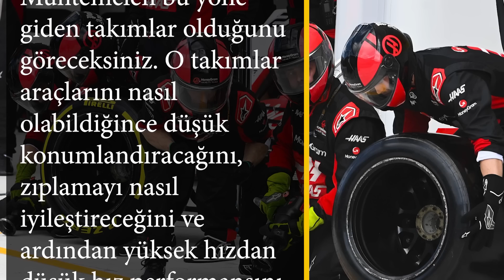Imola sular altında, Emilia Romagna GP iptal edildi! - Alonso'nun ayakkabı çekilişi başlıyor!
Herkese merhaba. Bu hafta sonu Formula 1 takvimi Imola'da yapılacak Emilia Romagna GP ile devam edecekti ancak bölgeyi vuran yağmur ve sel nedeniyle yarışın iptal edilebileceği iddiaları gündeme geldi. Biz bu videoyu yaptıktan sonra ise pistin tahliye edildiği bilgisi verildi.

Imola GP'nin iptal ihtimali dışında videonun içeriğinde yer alan diğer konular Red Bull'un aktif süspansiyon benzeri performans sağlayan ve henüz diğerlerinin çözemediği ön süspansiyon yapısı, Alonso'nun eski takımı Ferrari'nin istikrarsız sonuçlarını değerlendirmesi, Mercedes'in Imola'ya getireceği güncellemeler, Sebastian Vettel'in F1'de yarışmayı özlemesi ve bu hafta sonu sıralamalarda uygulanması planlanan yeni lastik formatı oldu.

Videoda yer alan alan kıyafetler, kupalar, diecast araçlar, tişörtler, hoodiler, bayraklar ve her şey için aşağıdaki adresi ziyaret edebilirsiniz: